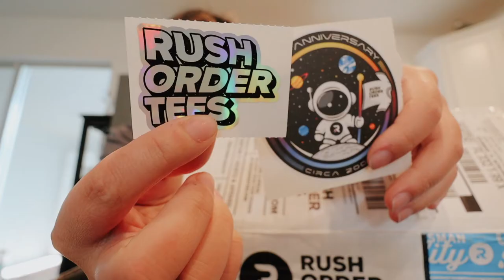GOWN + GLOVE WITH ME!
✩ GOWN + GLOVE WITH ME! As you all know I am in a surgical technology program so in this vlog I show you how I have been taught to gown and glove. Obviously it's not perfect because I am doing this at home but you can see some of the main points lol. I hope you enjoyed watching and appreciate your support. XO

❥  Alex